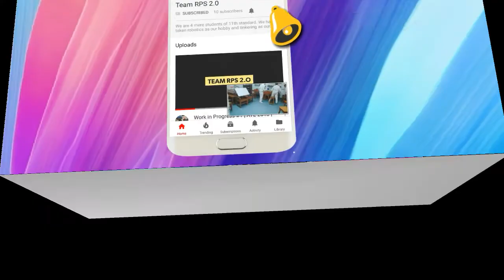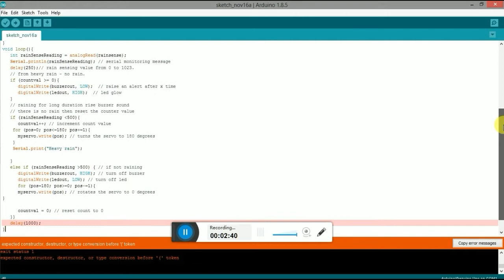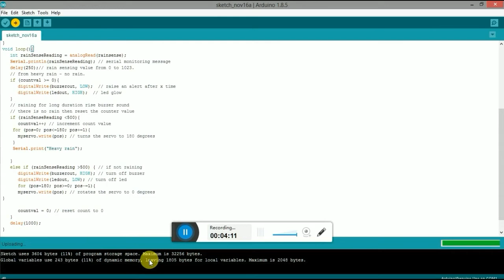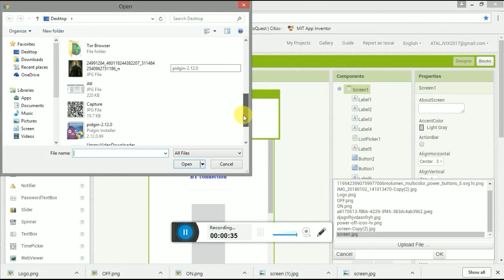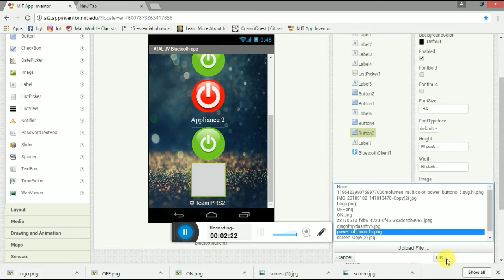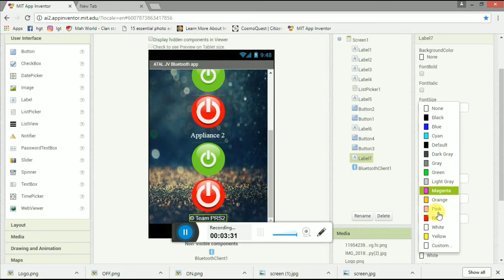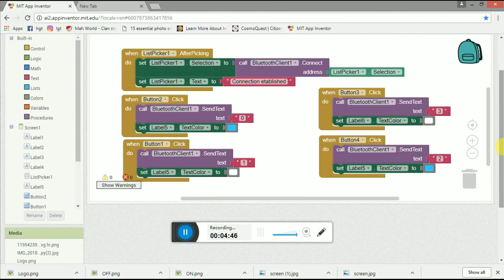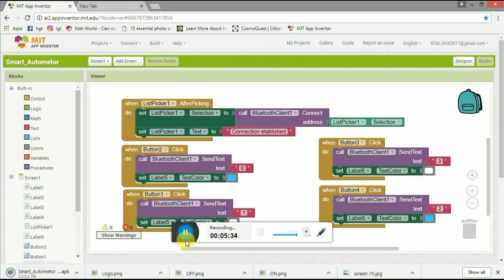How To Debug an Arduino Program | How to Create an Android App | Team RPS 2.0 | Tutorial #1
You wanted some techy things ?? Here we go. Even before three or four months earlier we knew a little about arduino and faced a lot of problems programming it. So we decided to make a tutorial to ease this problem. In addition, you can learn how to design an android application in MIT App Inventor.

Idea and Record : Riddhick Dalal
Voice : Pritam Sarkar
Edits : Sayak Saha

Music in Background : Let you go -  NCS ( suggested by Soumyadip Paul )